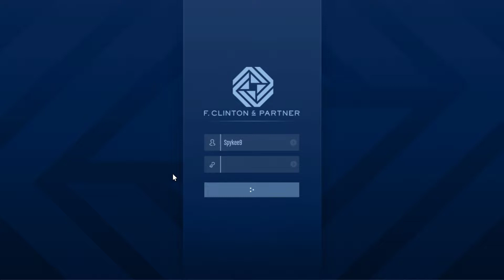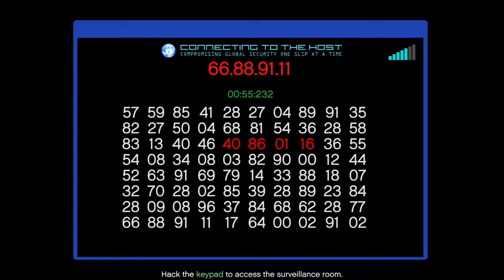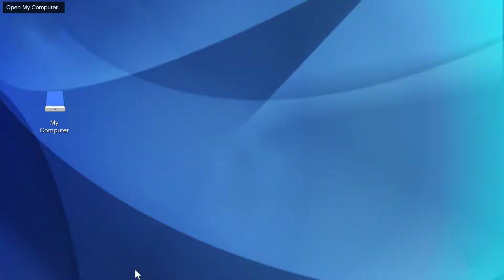GTA Online - The Contract: Dr. Dre - High Society Leak - The Country Club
Ha játékosokat kerestek Online-ra csatlakozzatok a Crewba illetve Facebook oldalunkra!